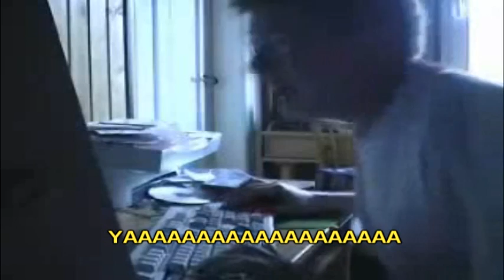Hacer el CensoUba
Tarea Dificil